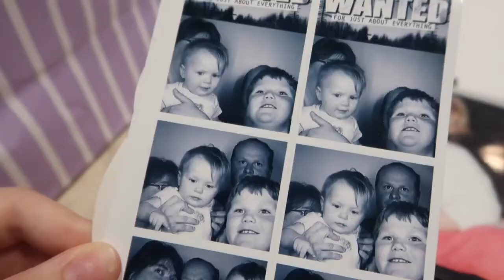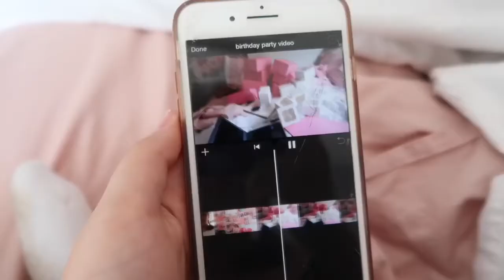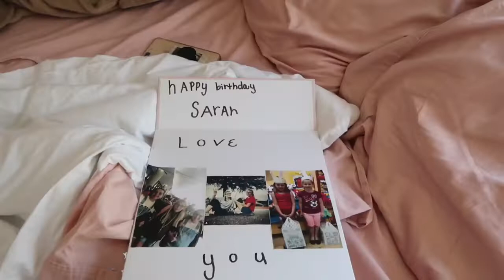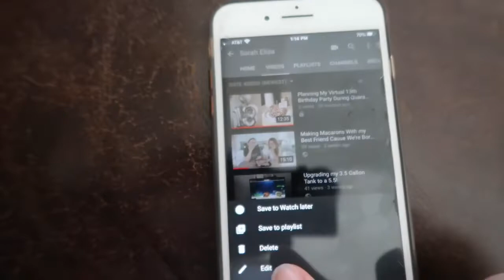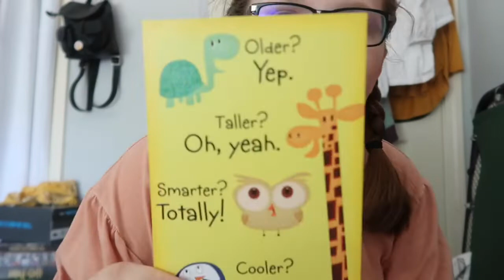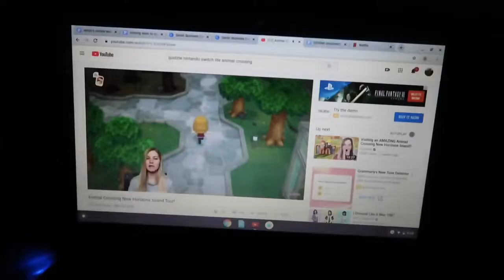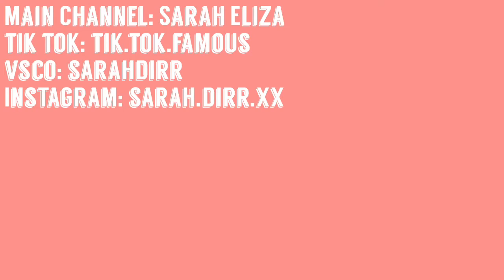A Birthday In Quarantine-My 13th Birthday Vlog!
Hey everyone! I hope you enjoyed this vlog! If you did be sure to give it a big thumbs up, and i'll see you in the one! Byeee